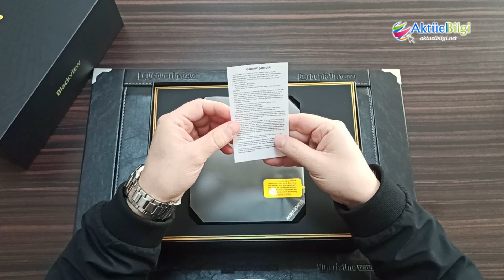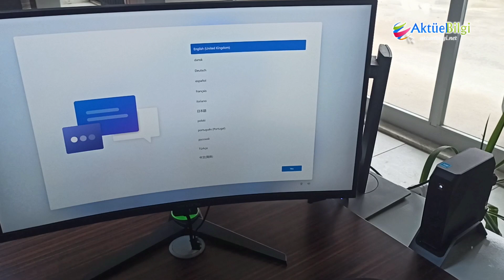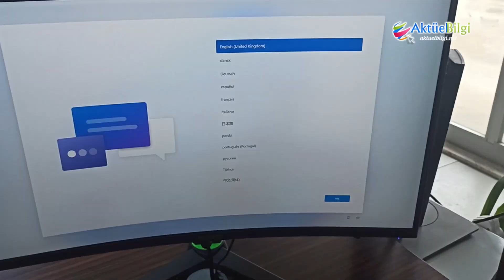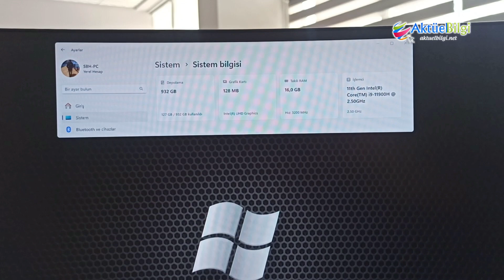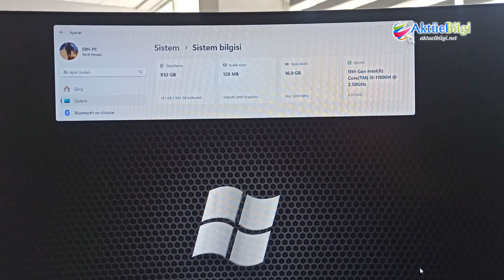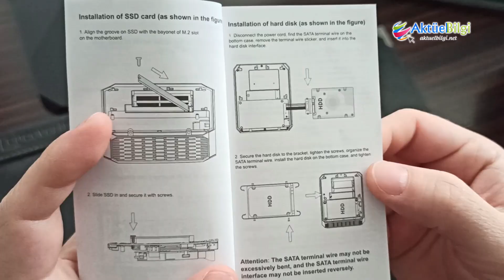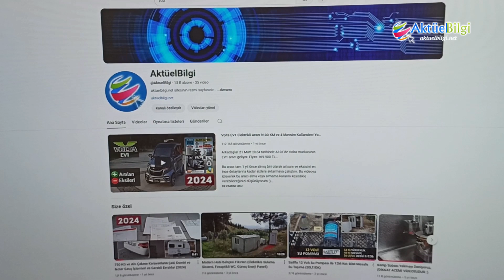Blackview MP200 MiniPC Kutu Açılım, Kurulum, Performans ve Kasa Açılımı (En Detaylı Tanıtım Videosu)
Blackview MP200 MiniPC Intel I9 11900H 4.9Ghz 16GB 512GB M.2 Win11 Pro Mini PC

00:00 Giriş
00:35 Kutu Açılımı
04:33 Kurulum
05:43 Donanımsal Performans
06:24 İşletim Sistemi Özellikleri
06:48 Donanımsal Tasarım
07:14 Kasa Açılımı ve Donanım Ekleme

TEKNİK ÖZELLİKLERİ;
Renk: Siyah
Boyutlar: 83.2x150x75.5 mm
Ağırlık: 690 gr
İşlemci Intel® Core™ i9-11900
Ekran Kartı: Intel® Ultra-HD Graphics
Önbellek: 12Mb
Artırılmış Frekans: 4.40 GHz
Ana Frekans: 3.30 GHz
İşlemci Çekirdeği: 8 Cores
İşlemci Sanal Çekirdeği: 12 Threads
Bellek: 16GB DDR4 - 3200Mhz
Bellek Maks.: 128GB'a Kadar
Depolama: 1TB M.2
Maks. Depolama Kapasitesi: Maks. 2TB
İşletim Sistemi: Windows 11 Pro
Wi-Fi Wi-Fi 6, Dual Band: 2.4G + 5G
LAN: 10/100/1000Mbps
Ön: G/Ç 2x USB 3.2 Gen2 1x 15W Type-C 1x 3.5mm HP/MIC TRRS 1x Power Button
Arka: G/Ç 2x USB 3.2 Gen2 1x HDMI 2.0 1x Display Port 1x RJ45 LAN 1x Clear CMOS Button 1x 5.5mm DC connector
Garanti Süresi 2 Yıl

VİDEODA BAHSİ GEÇEN KONULARIN LİNKLERİ;